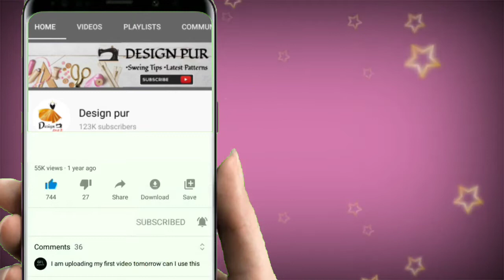Very beautiful latest model blouse design blouse design cutting and stitching @Design pur